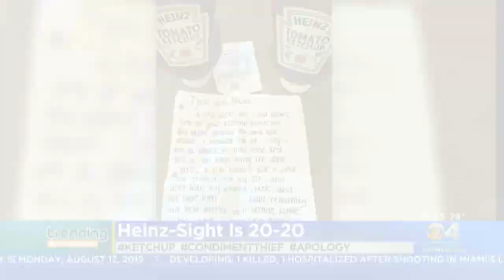Trending - Ketchup Apology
A man who stole a bottle of ketchup from a restaurant later left an apology note and two bottles of ketchup days later saying the guilt had caught up to him.